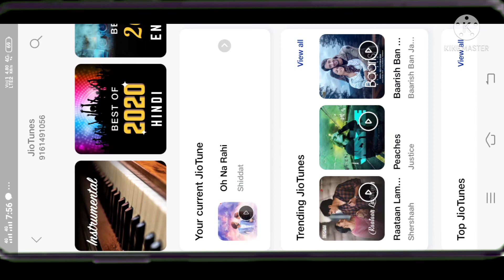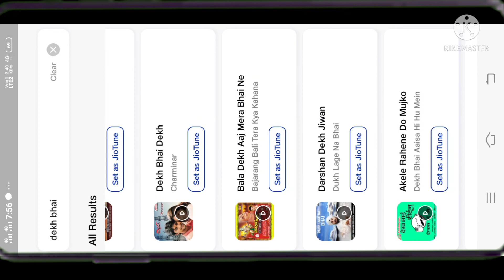jio me vip caller tune kaise lagaye | ye vip ka number hai ringtone | jio tune kaise set kare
jio me vip caller tune kaise lagaye  | ye vip ka number hai ringtone | jio tune kaise lagaye